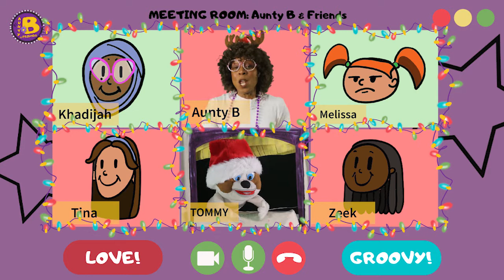Holiday Special | Kids Story Time | Aunty B & Friends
Aunty B, Tommy, Khadijah, Melissa, Tina, and Zeek all come together for a very special Holiday Episode. Even though most of them are in the Christmas spirit, they soon find out not everyone celebrates Christmas and that's okay too! Let's have some fun and sing a groovy Christmas song too!

Wanna listen to some groovy tales? Enjoy some kid's storytime with Aunty B & Friend on this "I Remember When" playlist

Aunty B & Friends is a touring group that comes right to you! Our goal is to take children on a theatrical journey that will help instill creative ways to building confidence, self-respect for themselves, and others; while dealing with difficult life situations.

We offer many interactive shows to choose from that cater to ages 2-12, are socially relevant, age-appropriate, high energy, interactive and fun! We use theatrical storytelling and diverse life-size body puppets to teach children about anti-bullying, being kind to others, self-esteem, social justice, physical activity, safety, and personal hygiene through song and dance.

Our theatrical team host productions in Schools, Child Care Centres, Community Centres, Theaters, Corporate Events, and Libraries!

Stay Groovy My Friends and thanks for stopping by!